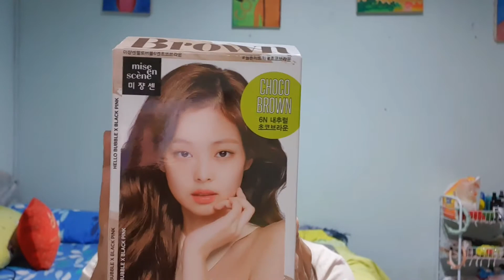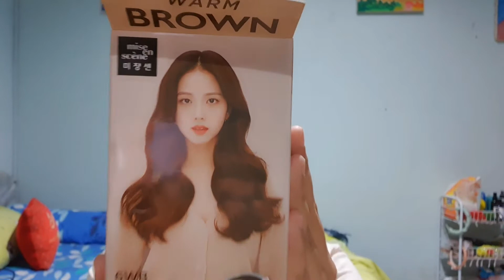[Rich' Diary - #5] SELF HAIR DYE WITH HELLO CREAM WARM BROWN JISOO! (REVIEW & TUTORIAL)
Hi! Finally (as you guys wish) this is the tutorial video for self hair dye:p I hope it's useful for you! Enjoy!